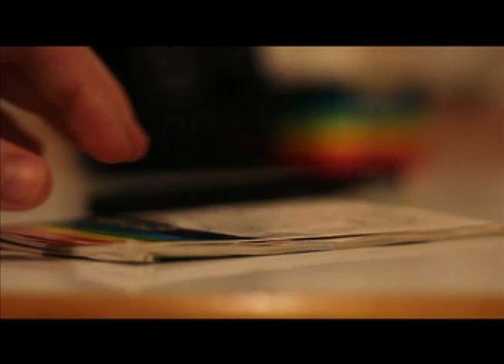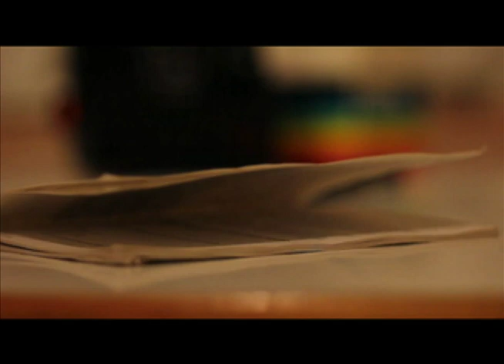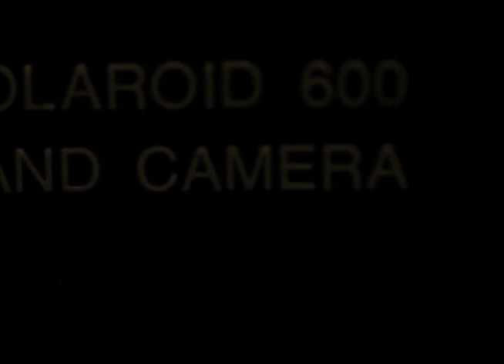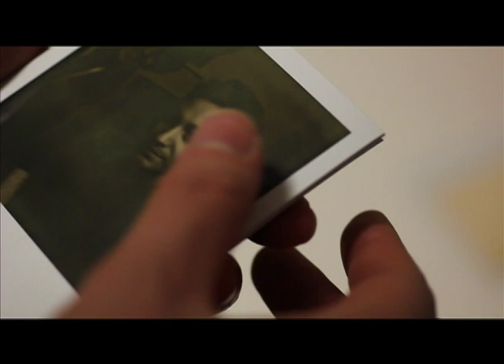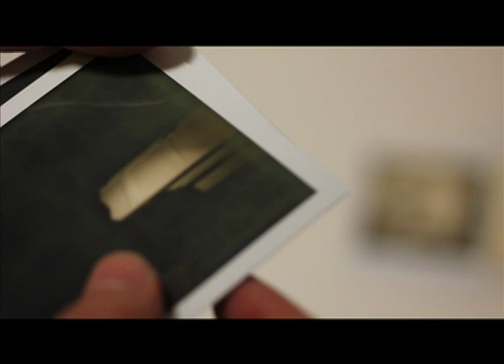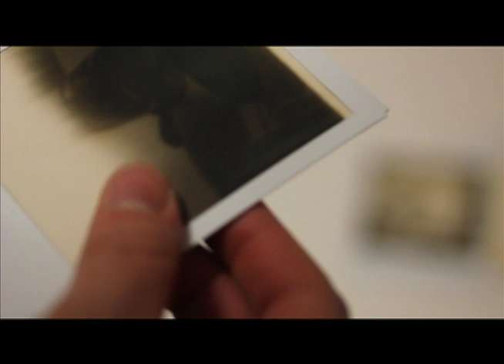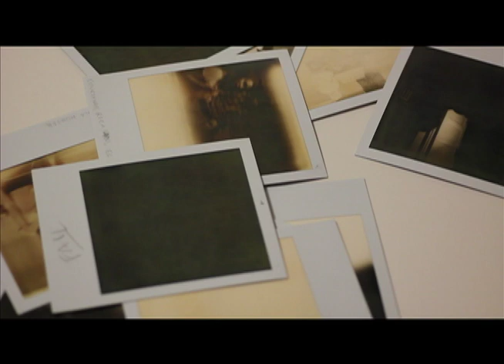POLAROID LAND CAMERA (Photography/Memory)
A short "documentary" I made for Uni, where we had to create a doc film on a specific object. I chose a fauly Polaroid camera my Grandfather used to own.